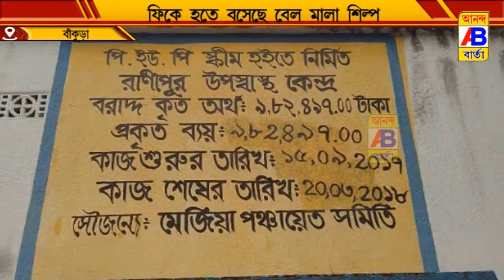ফিকে হতে বসেছে বাঁকুড়ার বেল মালা শিল্প